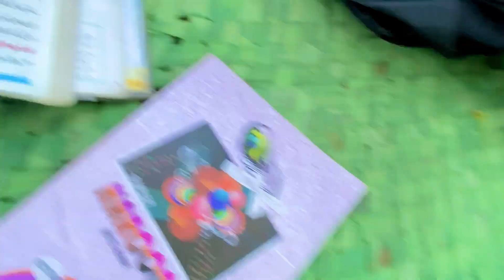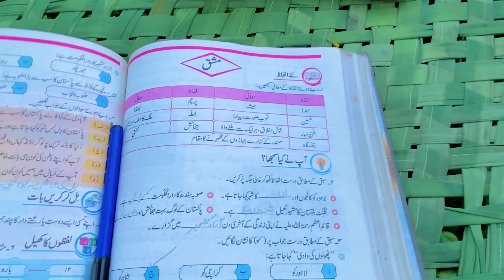AAJ ZUBAIR MUJHY MAAN GIA | ZUBAIR RYK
AAJ ZUBAIR MUJHY MAAN GIA
Zubair MAAN gia
Shoaib Ko Zubair MAAN Gia

Ryk
zubair
Ryk zubair